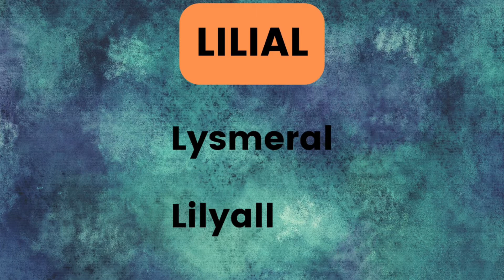The fragrance oil changes you NEED to know!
If you make candles, reed diffusers, wax melts or other home fragrance  products then this video is to sign post an important legal change that might  apply to you.

I take no responsibility for ensuring  due diligence in the safety or legal compliance in any products  other than my own.

The amendment is to part 3 of annex 6 to regulation (EC 1272/2008) on classification,  labelling and  packaging of substances and mixtures. (CLP)

Lilial is identified in many ways.   Some are included  here, though  this list is not exhaustive.

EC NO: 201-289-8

Lysmeral
BMHCA
Butylphenyl Methylpropional
2-(4-tert Butylbenzyl) Propionaldehyde
Lilyall
Lilestralis
Lilyaldehyde

Let's all keep safe and within the law 🙂

Makers Notebook is a YouTube channel dedicated to makers 😊

I mostly make wax melts and things that smell good 😁 and then I enjoy using them 😂

So this channel is mostly me making things and sharing what I've learned...and also a little bit of using the things I've made (relaxing) and some walking (inspiration ...and also relaxing🥰)

So on this channel you can expect:

❤️ Home fragrance, wax melts and candles
❤️ Reed Diffuser
♥️ Walking and little bit of the great outdoors 🥰